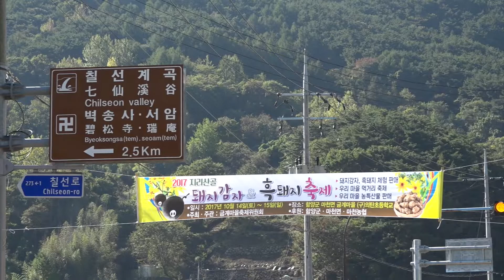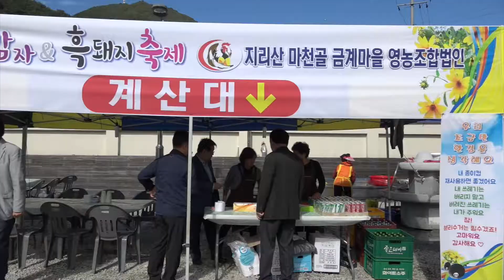지리산골 금계마을 돼지감자 흑돼지 축제